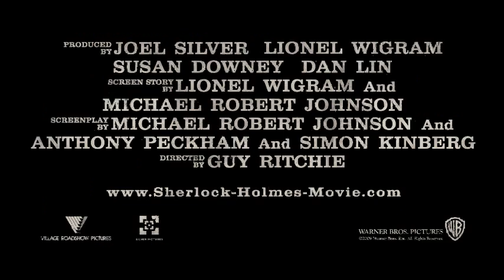Sherlock Holmes Official Teaser Trailer [HD]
Sherlock Holmes is an upcoming 2009 film adaptation of Arthur Conan Doyle's fictional character of the same name. Guy Ritchie is directing the film, while Joel Silver, Lionel Wigram, Susan Downey and Dan Lin are producing the film. Michael Robert Johnson, Anthony Peckham and Simon Kinberg wrote a screenplay based on Lionel Wigram's story and Doyle's characters. Robert Downey, Jr. will portray Holmes and Jude Law will portray John Watson. The film will be released on December 25, 2009. The MPAA rated this movie PG-13 For Intense Sequences of Violence and Action, Some Startling Images and a scene of Suggestive Material.